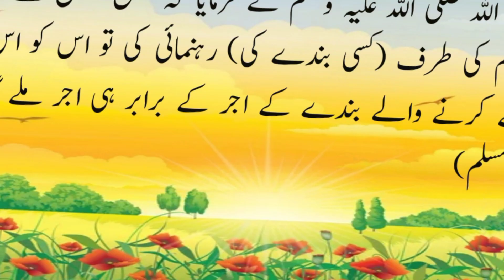Maa Aur Bhediya || Islamic Stories || Urdu Kahani || ماں اور بھیڑیا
maa aur bhediya islamic stories urdu kahani urdu kahaniyan islamic stories in urdu